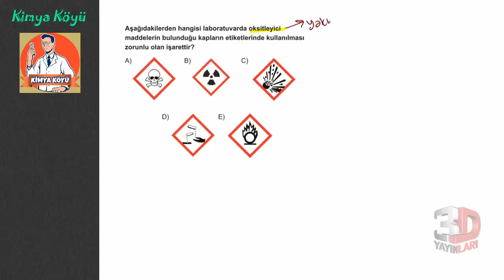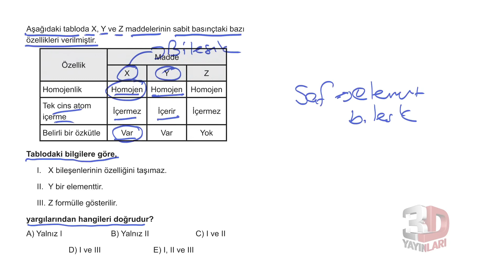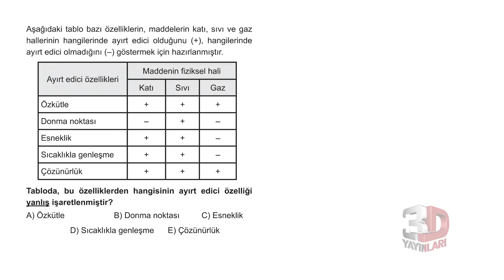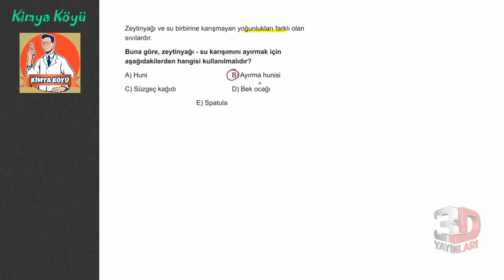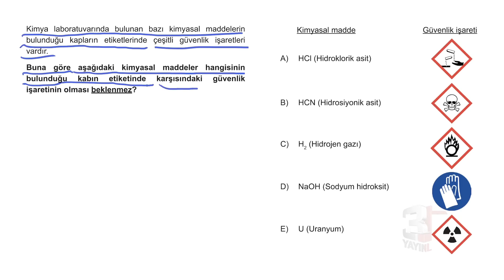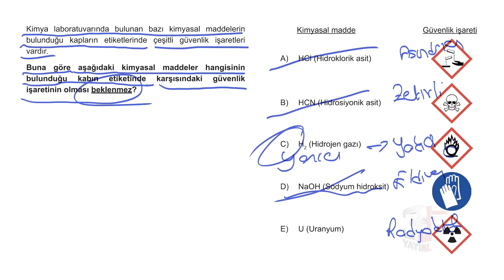TYT Kimya Soru Bankası Bölüm 1 Test 13